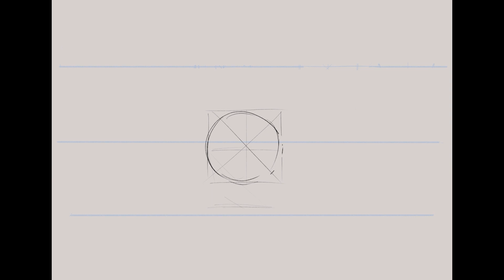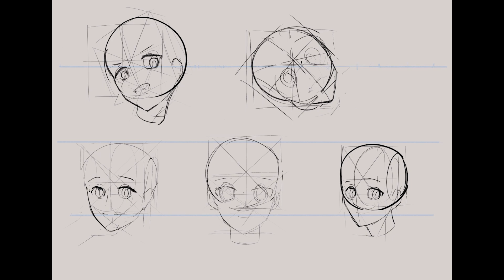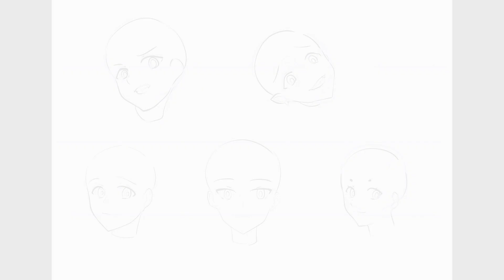Daily Sketch #12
Daily Sketch series #12 - Head practice
Heads in different angle. Spent a little more than an hour. Try to draw with continuous lines.

If you want to support poor, self-taught non-AI artist, who try to be a freelance illustrators, please consider to share and subscribe or don't cuz I also won't sharing video unless it is a meme :)